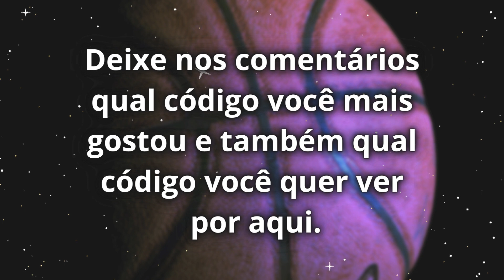Pegue GRÁTIS Roupas Mandrake da NBA no Brookhaven - Roblox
🏡 Nesse vídeo, descobrimos códigos de Roupas Masculinas totalmente GRÁTIS!!!